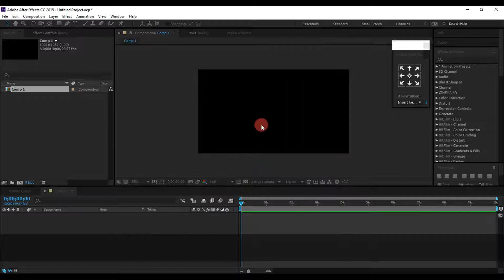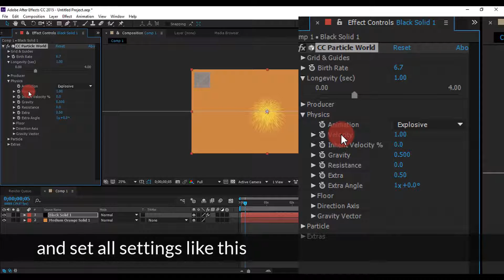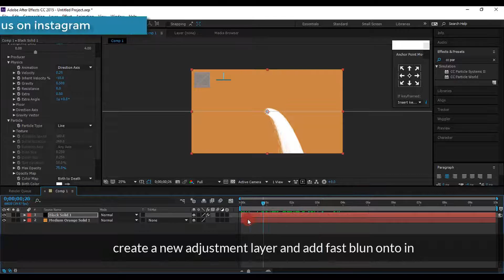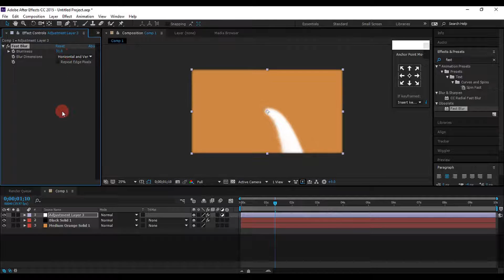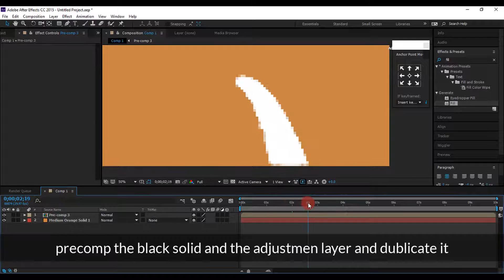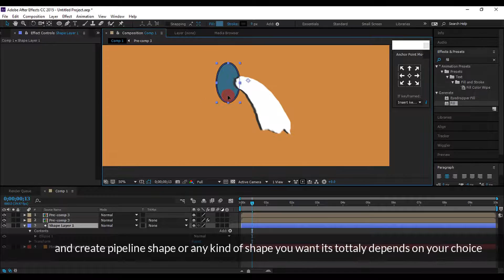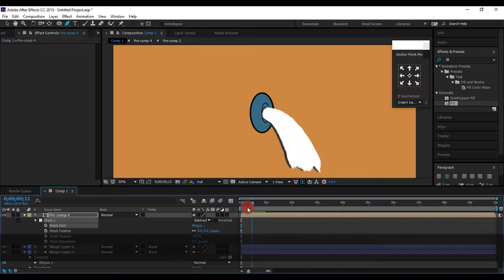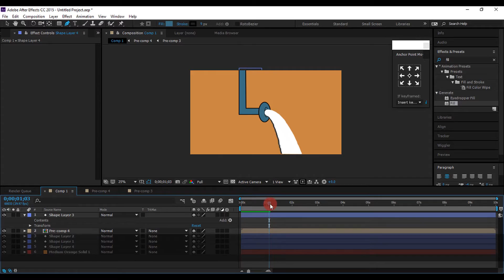How to create Liquid Motion In After Effect || No plugin (Reupload)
In this tutorial I'm going to show you how to create liquid motion inside after effect, without any plugins.

In this tutorial we are gonna use particular which comes with after effect.
This is a very effective way to create liquid simulation when you don't have enough money to buy third party plugin like newton or trapecode particular.
So jump into this tutorial without waisting any  time! (^_-)
Reupload this video Because My 1st channel Adornment 26.5  was suspended on 14th feb.

*Don't need to hire Sherlock Holmes to find me,find me here..

◀Project file unlock▶ 50 likes! :)
▶How create cartoon  liquid in After Effect
▶How to create cartoon water in after effect